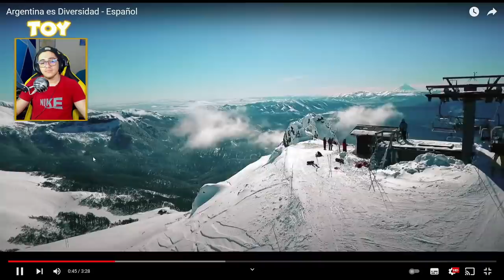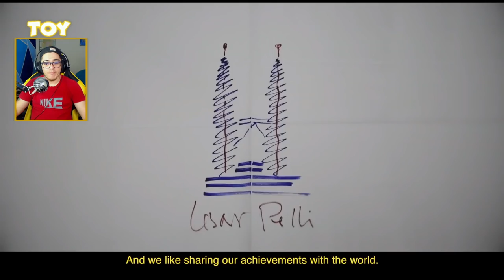MEXICANO REACCION | 🇦🇷 ARGENTINA ES DIVERSIDAD VS MEXCIO EN 5 MINUTOS 🇲🇽 | COMPETENCIA SANA